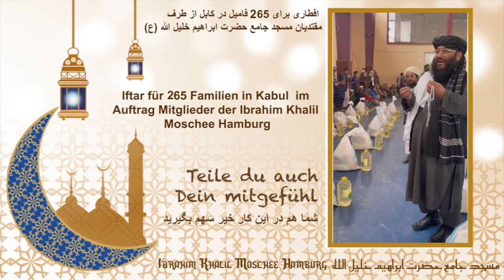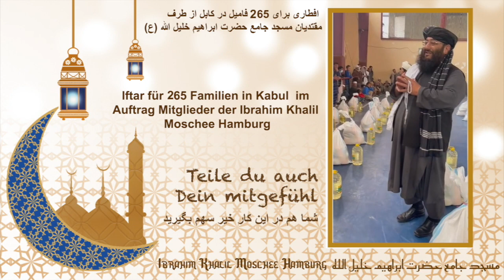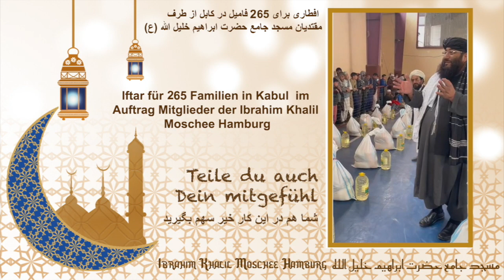افطاری برای 265 فامیل در کابل از طرف مقتدیان مسجد جامع حضرت ابراهیم خلیل الله ع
Iftar für 265 Familien in Kabul  im
Auftrag Mitglieder der Ibrahim Khalil
Moschee Hamburg